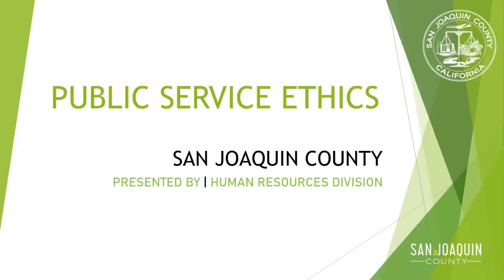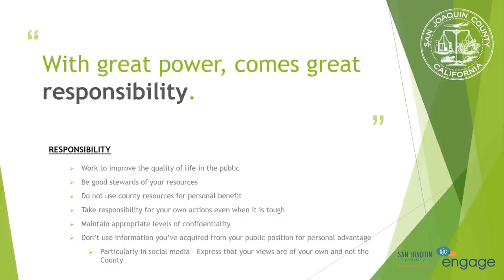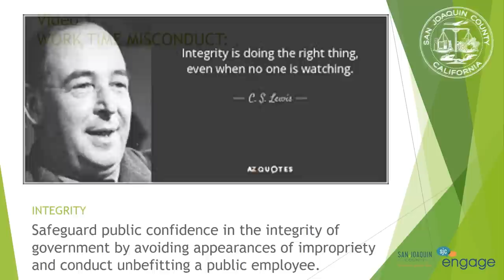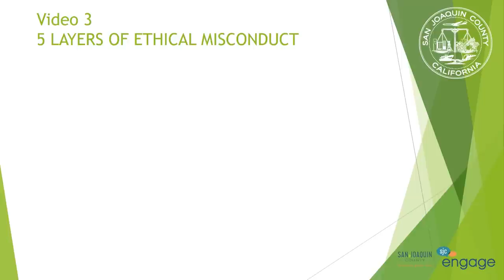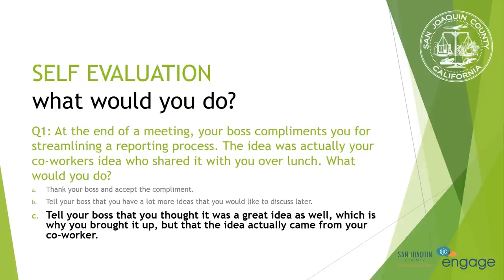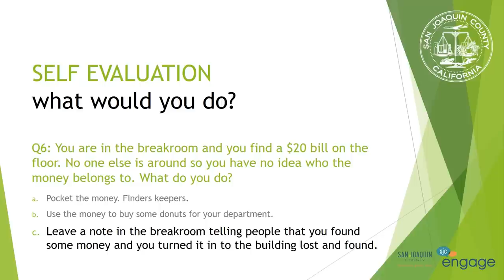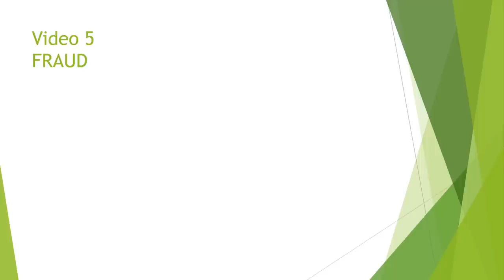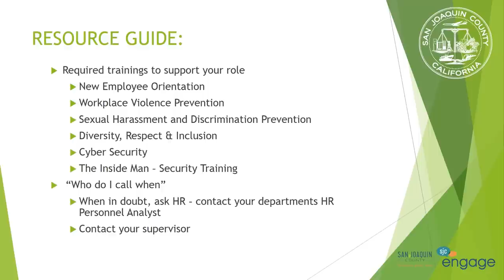SJC Public Service Ethics